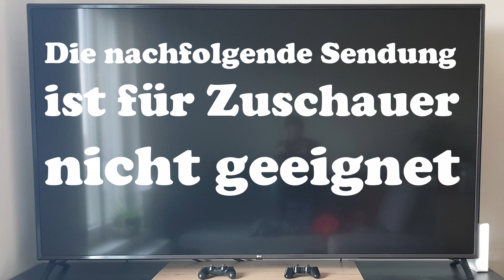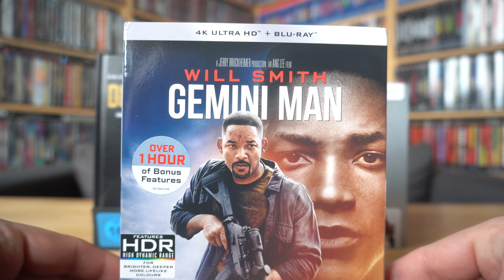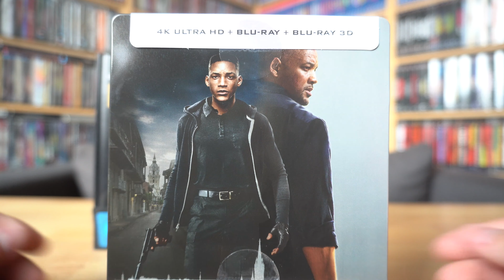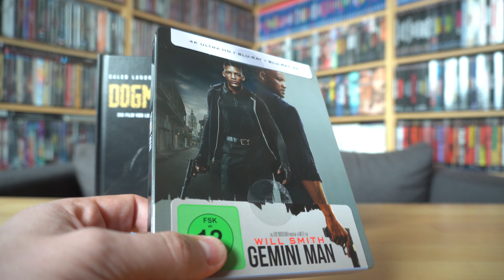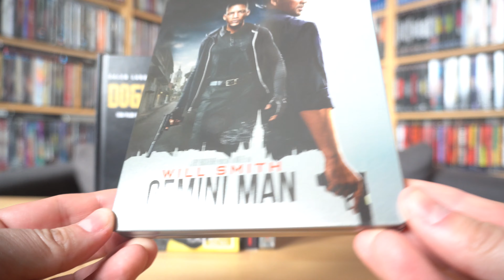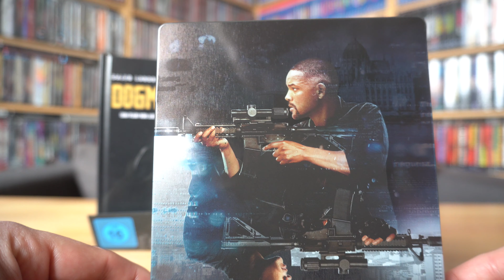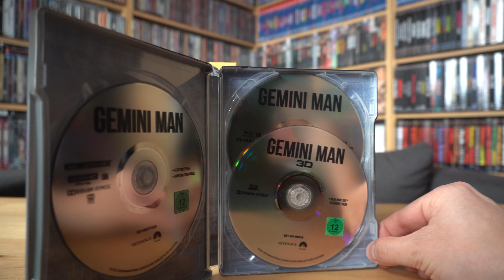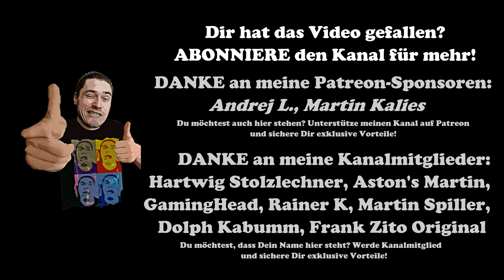GEMINI MAN (DT 4K UHD + Blu-ray 3D Steelbook) / Zockis Sammelsurium Nr. 4209